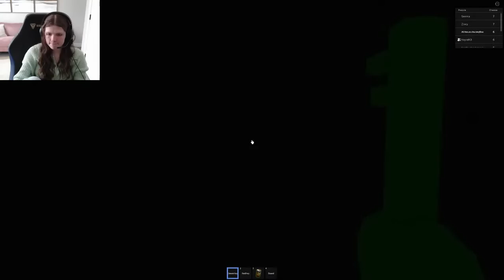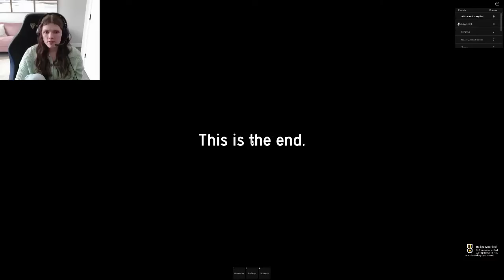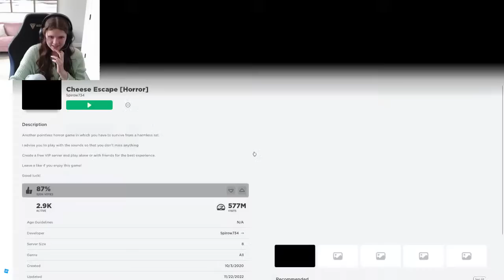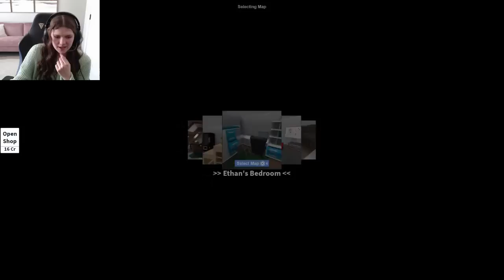Playing My Husband's Favorite Roblox Games!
Hello everyone! Today we are playing my husband's favorite Roblox games! Spencer is our special guest in today's livestream, and I am excited to see the Roblox games he has picked out for us. What is your favorite Roblox game?

XOXO,
Audrey